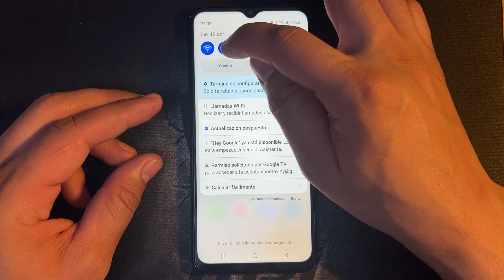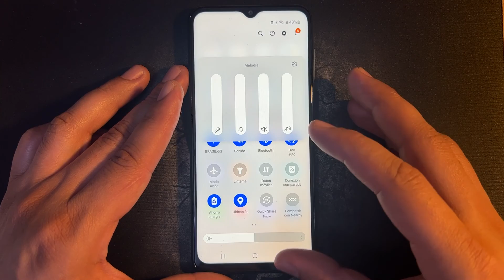Como Activar y Desactivar el Modo Silencioso en Samsung Galaxy A14